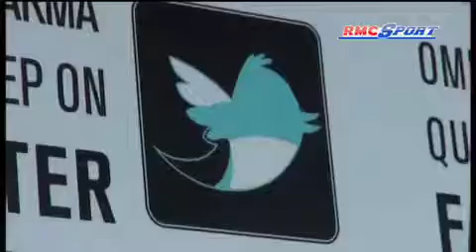Jérôme Pineau : "Twitter occupe les soirées" 12/07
Radio peloton se modernise. Dans le sillage d'un certain Lance Armstrong, pionnier en la matière, de nombreux coureurs du Tour de France ont créé leur compte Twitter. L'occasion de faire passer des coups de gueule ou des encouragements.Découvrez toute l'actualité et les dernières infos du Handball, Tennis, Basket, Formule 1 , Natation , cylclisme et tous les autres sports avec les analyses, les interviews et les décryptages des spécialistes de la Dream team  RMC. Estanguet, Tambay, Agnel, Tony Parker et toute la Dream Team sont au rendez-vous chaque jour pour vous donner le meilleur de l'actualité du sport.